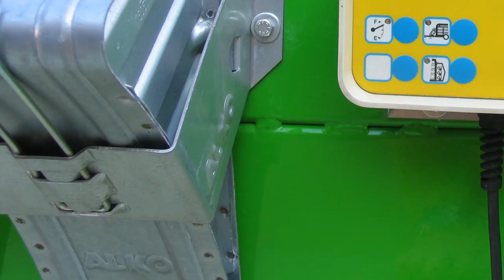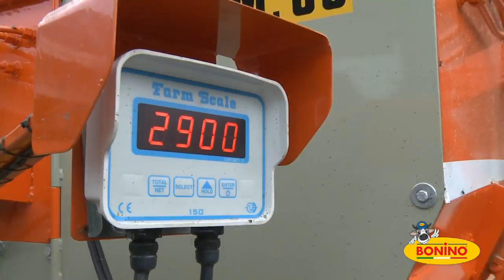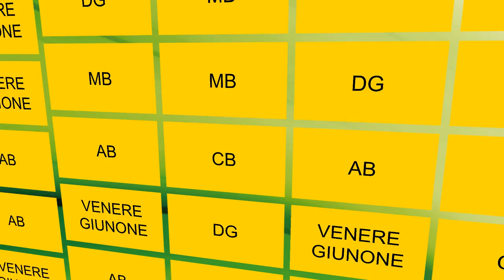BONINO - Macchine Agricole